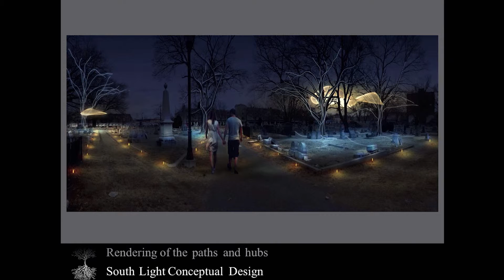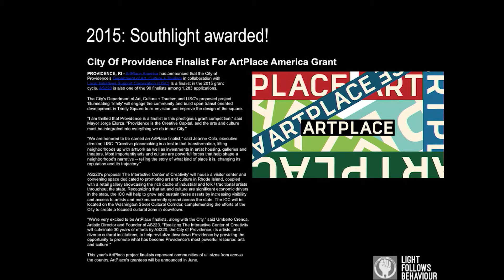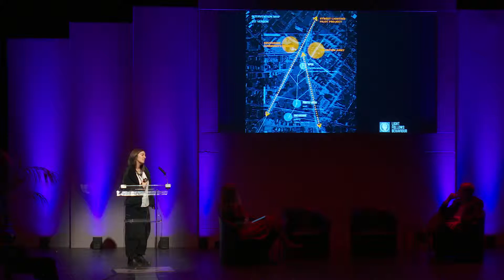Elettra Bordonaro - Bringing Light to the Neighbourhood | The Lumiere Durham 2015 conference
Elettra Bordonaro is Co-founder and Creative Director at lighting design studio Light Follows Behaviour and Co-founder of the Social Light Movement, which aims to bring lighting to disadvantaged communities.

Part of the Lumiere Durham 2015 conference, Light, Art the Universe and Everything.